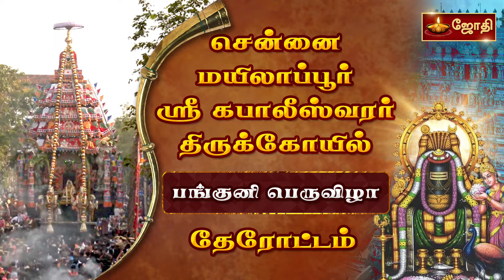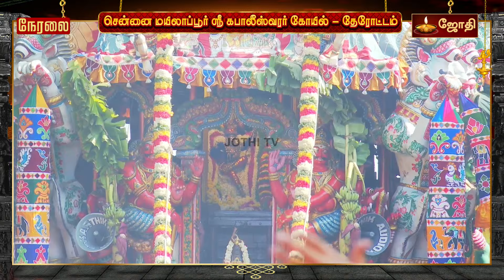சென்னை மயிலாப்பூர் ஸ்ரீகபாலீஸ்வரர் கோயில் | பங்குனி பெருவிழா | தேரோட்டம் | Therottam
சென்னை மயிலாப்பூர் ஸ்ரீ கபாலீஸ்வரர் திருக்கோயில் | பங்குனி பெருவிழா | தேரோட்டம் | Shri Kapaleeswarar Temple, mylapore | Therottam | Jothitv

Welcome To Jothi tv, India's No.1 Devotional Channel and 24*7 Live YouTube Channel where we bring Early Morning mantras,Rasipalan,Devotional Temple stories,Tamil Devotional songs,enchanting's mantras all abishegam, aartis,pujas in temples on daily LIVE Shiridi Sai Baba Temple, Shree Somnath Temple Gujarat and Kasi Vishwanath Temple from Varanasi. We have recorded LIVE Visual direct from temple abishegam and aarti, poojas and special day function in most famous temple and their places added soul to the Devotional Bakthi Life with us. We hereby bring you the latest devotional programs to bring divinity through Live Telecast Special poojas and aartis.

DTH CHANNEL NO TATASKY - 1587 | VIDEOCON - 3021 | SET TOP BOX NO VKDIGITAL - HD- 16 & SD 56 | TACTV-91 TCCL - 705 | SCV-254 | AKSHAYA - 39